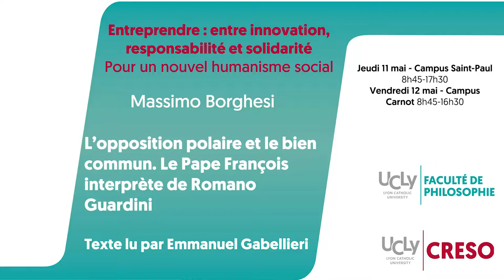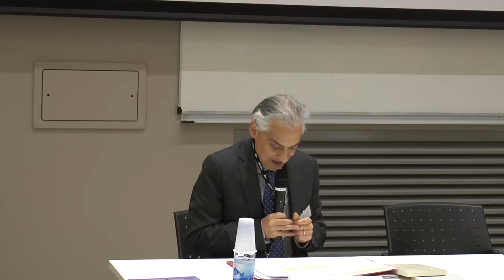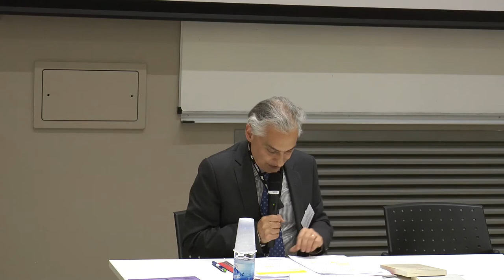Massimo Borghesi - L’opposition polaire et le bien commun.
Intervention de Massimo Borghesi, Professeurà l'Univiversité de Perugia lors du colloque : Entreprendre : entre innovation, responsabilité et solidarité Pour un nouvel humanisme social, co-organisé par la Faculté de Philosophie et le CRESO de l'Université Catholique de Lyon les 11 et 12 mai 2017